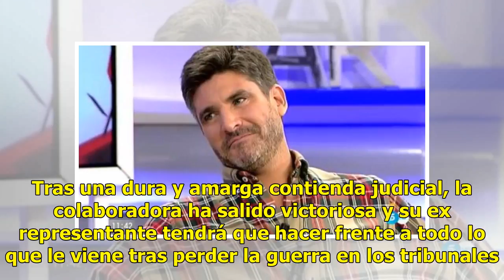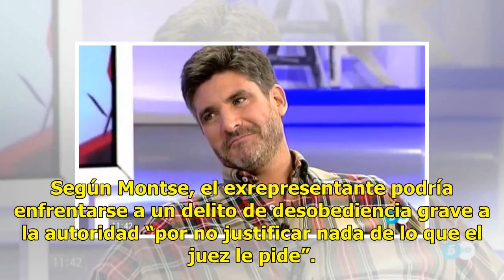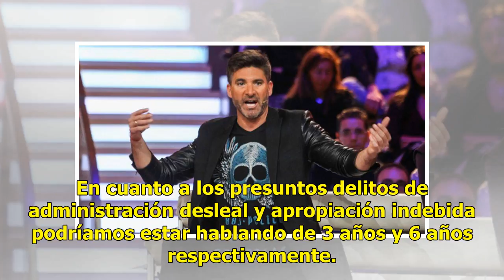Los años de cárcel a los que podría enfrentarse presuntamente Toño Sanchís tras su derrota judicial